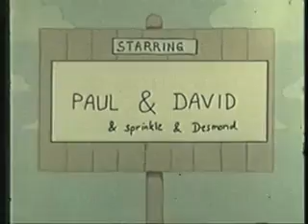Pusskin Boots | Classic British Cat Cartoon